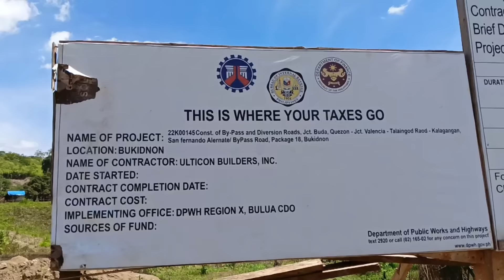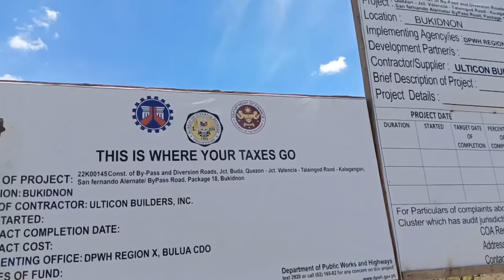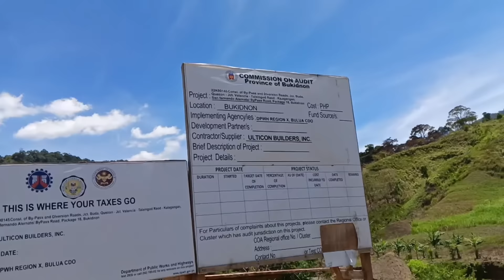PUGONG BYAHERO TEAM MAY FOREIGNER NA KASAMA?